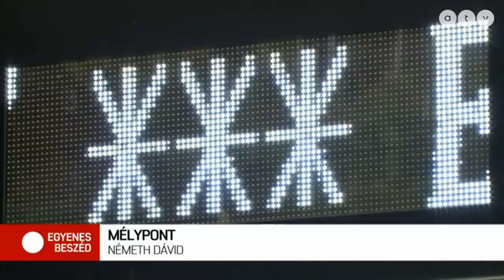A forint a régió leggyengébb devizája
Az Egyenes Beszéd vendége Németh Dávid vezető elemző, K&H Bank.